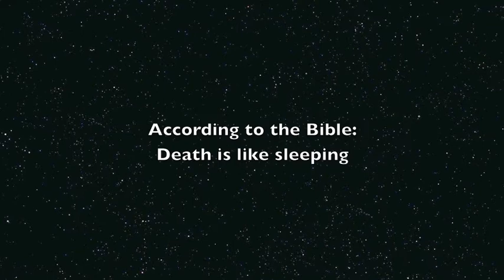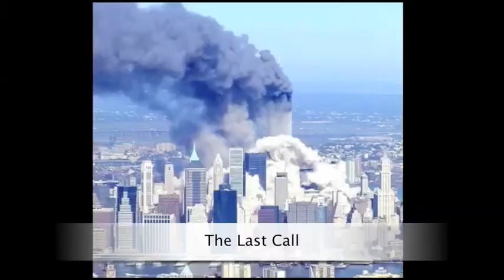Is there Life After Death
The fallen angels who do his bidding appear as messengers from the spirit world. While professing to bring the living into communication with the dead, the prince of evil exercises his bewitching influence upon their minds.
He has power to bring before men the appearance of their departed friends. The counterfeit is perfect; the familiar look, the words, the tone, are reproduced with marvelous distinctness. Many are comforted with the assurance that their loved ones are enjoying the bliss of heaven, and without suspicion of danger, they give ear "to seducing spirits, and doctrines of devils."